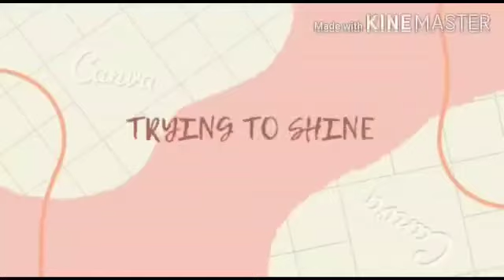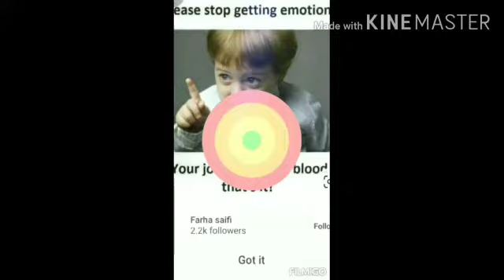Funny MEMES about school 🏫 life and much more....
Until then stay safe and stay happy
Am always grateful to you all 😍